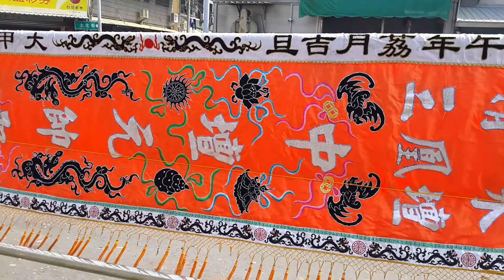2018 10 06臺中清水三凰壇【中壇元帥】往臺南新營太子宮參香